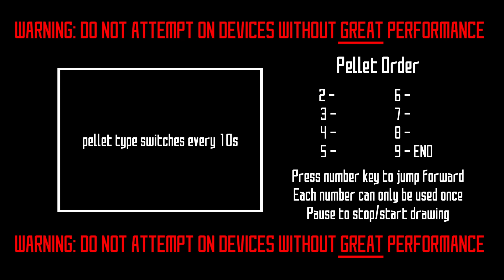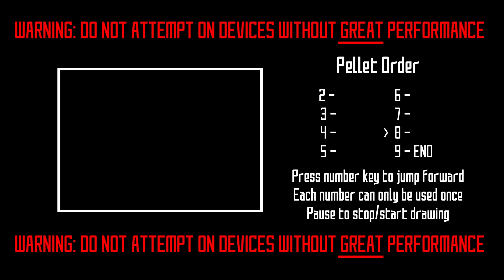This Video is a Drawing App | YouTube Illustrator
Equipped with your mouse as the paintbrush, your keyboard as your palette, and the video as your canvas, use your imagination and break through the constraint of drawing IN Youtube!